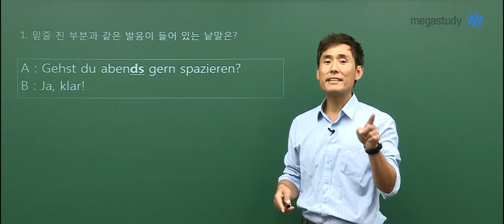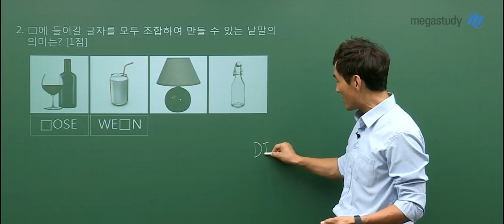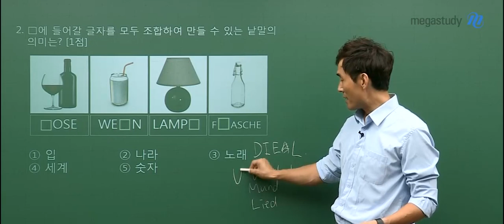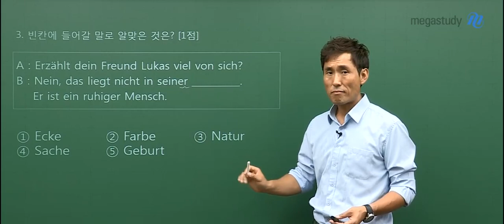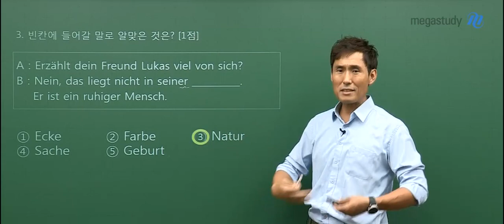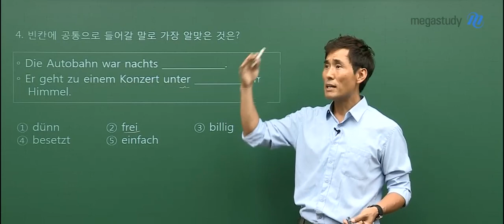[메가스터디] 독일어 민병필 쌤 - 2020학년도 9월 모의평가 독일어 해설강의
2019년 9월 4일 시행된
2020학년도 고3 9월 모의평가 독일어 해설입니다.